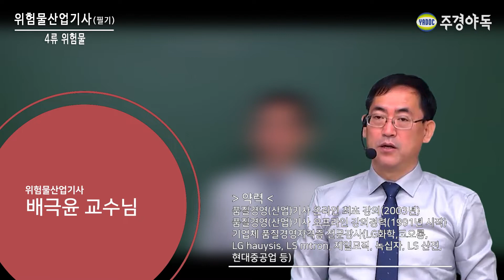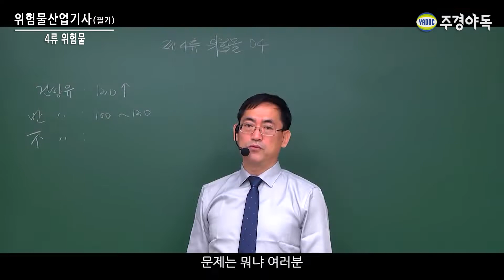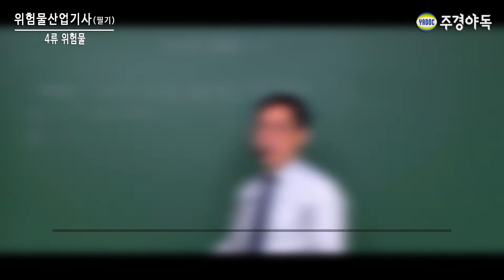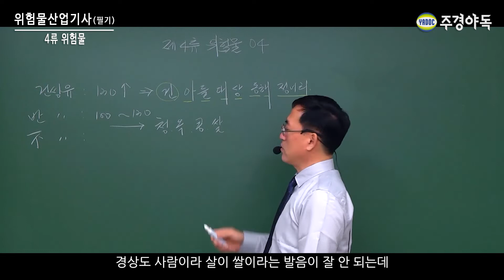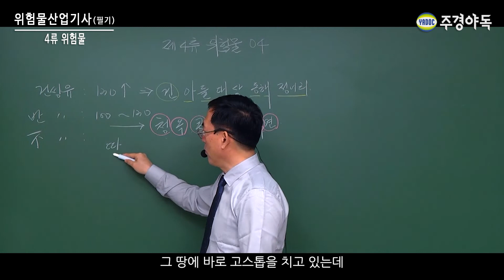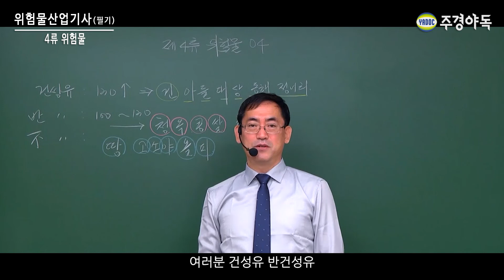위험물산업기사 필기 4류 위험물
건성유(건아들대상동해정어리)
건성유에는 아마인유, 들기름, 대구유, 상어유, 두유, 해바라기유, 정어리유 가 있습니다.